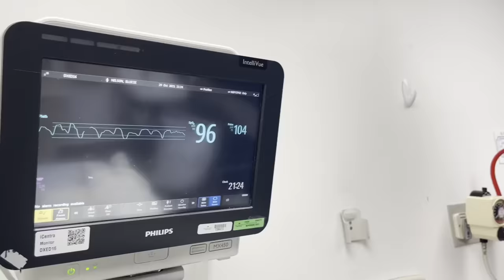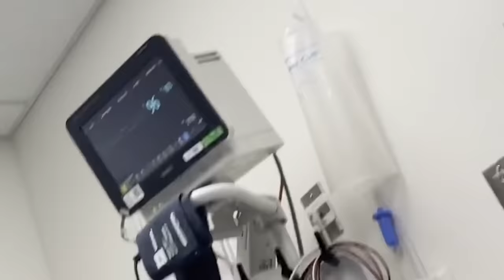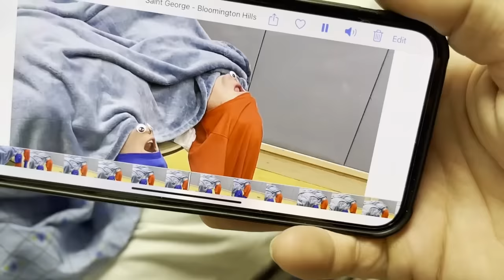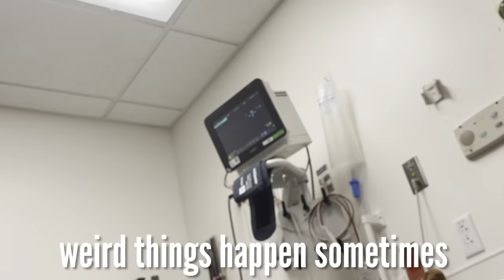RUSHING to The EMERGENCY ROOM the NIGHT before FiLMING our NEW INTRO?!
RUSHING To The EMERGENCY ROOM again?! With 16 Kids, I am used to Emergencies. BUT, The Night before Halloween AND Filming our New Intro!! EVERYONE of the NEN Kids are in town and Ready to celebrate Halloween and FILM..Will we be able to go Trick-or-Treating and FILM? This is extra CRAZY!!

MOM- Tiffany
DAD- Benji
OUR KIDS: